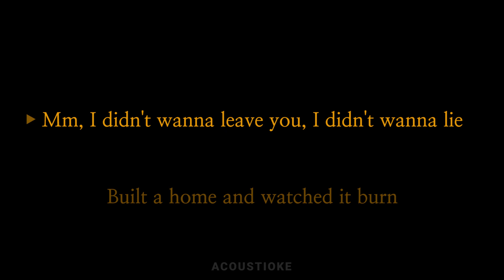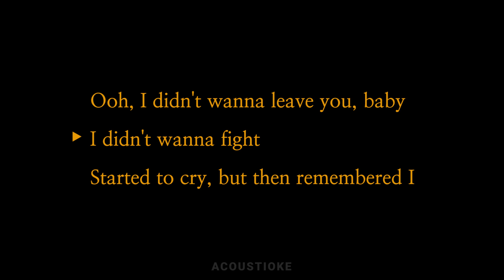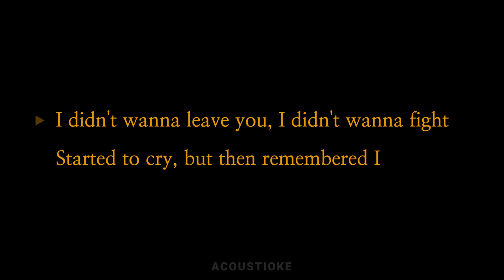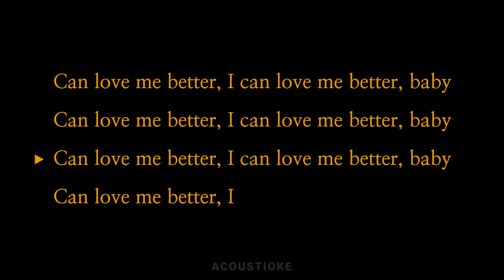Flowers – Miley Cyrus [Acoustic Karaoke | Higher Key]